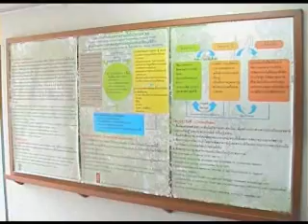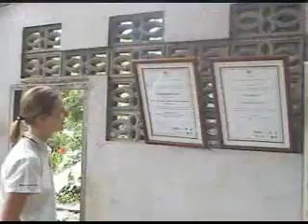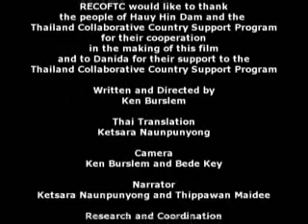A nature given right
When a small group of farmers of Karen descent set up the community of Baan Huay Hin Dum in central Thailand 50 years ago, they settled into an area of dense trees and plentiful wildlife. Sadly, their idyllic existence did not last long. The forest began to disappear, exploited by both outside loggers and local villagers. But the small group decided to fight back. This is the story of how they worked together -- with the help of organizations like RECOFTC -- to preserve both their livelihoods and the vital forests. It is an account of community forestry at work -- and a struggle that continues.